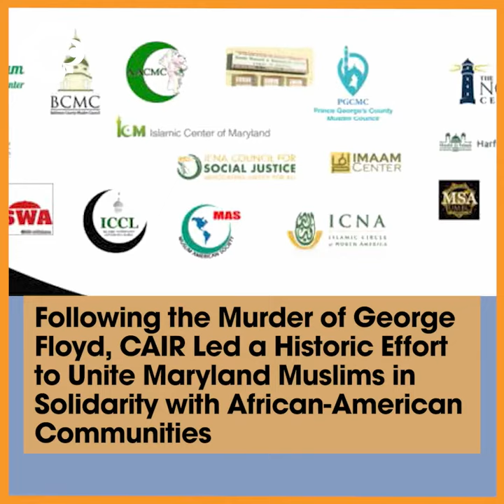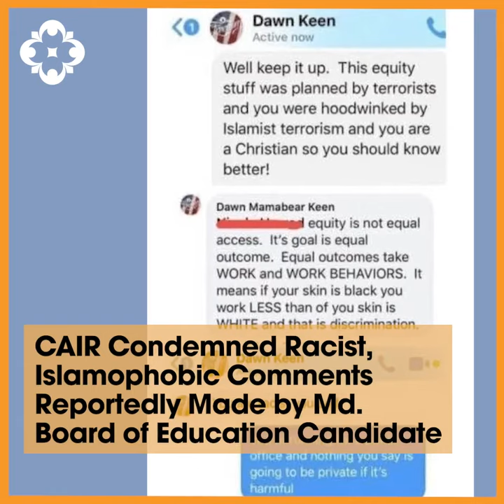VIDEO: How CAIR Fought for Your Rights in Maryland - 2020 Year in Review